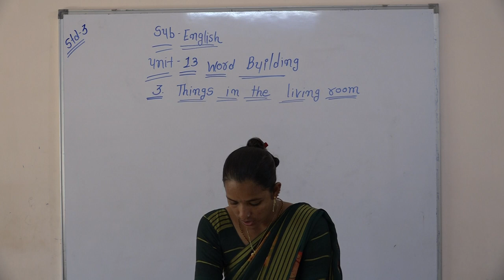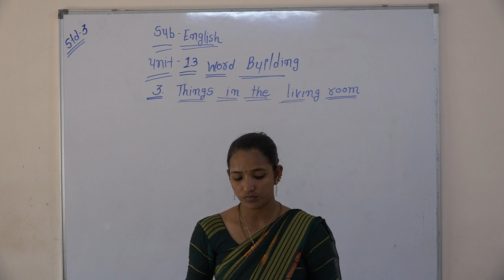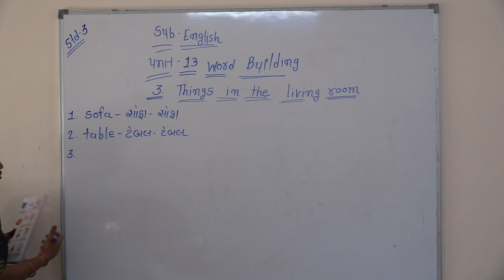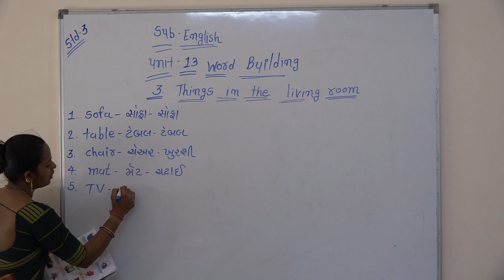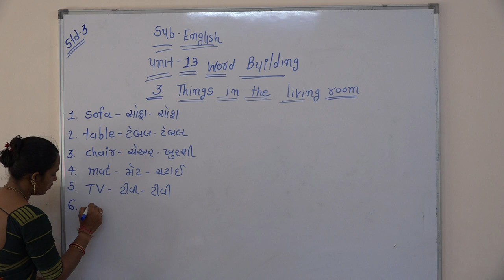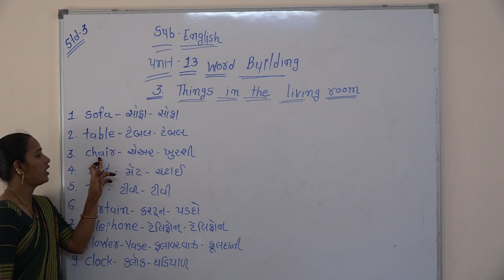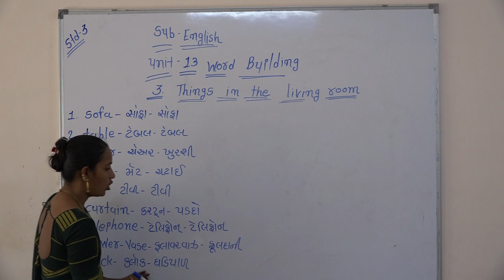Shree Adarsh Primary School,Bhabhar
std 3 sub English Unit  word building 4/2